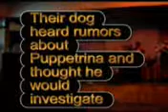Puppetrina has a visit from Moopers the Dog (Episode 5)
Puppertrina has a reputation around Super Happy Fun Land. In this episode she receives a visit from Moopers the dog-mascot of Lord Scrummage from Detroit, MI